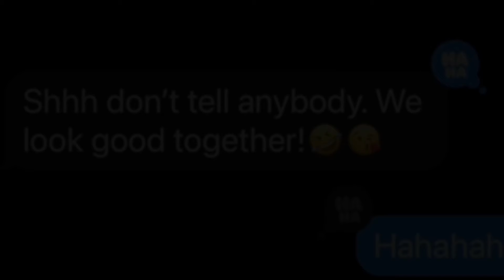WOW! Dem who called Nancy Mace R@C1ST was CAUGHT FLIRTING with her over social media! 😮😂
You can’t make this stuff up, folks!

Vanderbilt Professor Michael Eric Dyson who called Nancy Mace R@C1ST on CNN was CAUGHT FLIRTING with her over social media! 😆